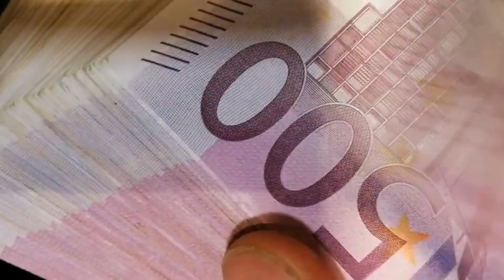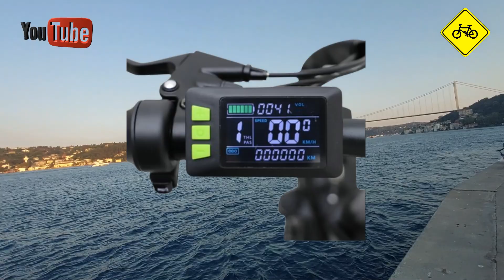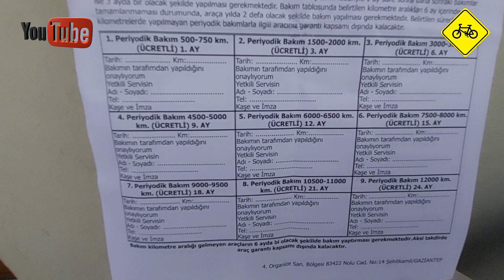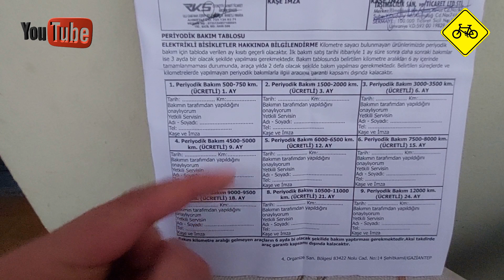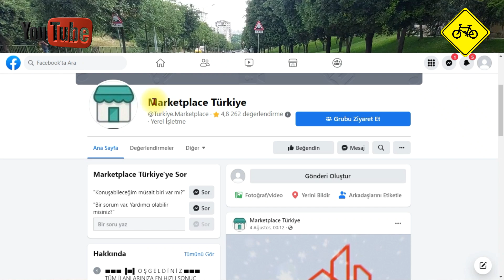Elektrikli Bisiklet İkinci El Alınır mı ? Alınmaz mı ? /Alırken Nelere Dikkat Etmeliyiz, /e-bıke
İkinci el elektrikli bisiklet alırken nelere dikkat etmemiz gerekiyor. Bu sorular tüm cevaplarını sizlere tüm detayları ile anlatıyorum.

Elektrikli bisiklet İkinci El olarak hangi satış sitesinden alabiliriz. Çok uyguna alabileceğimiz yerler var örnek vermek gerekirse İkinci el elektrikli bisikleti Facebook marketplace üzerinden alabilirsiniz.

Elektrikli bisikletlerin Sıfır ile İkinci El arasında gerçekten büyük fiyat farkları oluyor.

Sizlere elektrikli bisikletler hakkında km bilgisi motor fren teker jant kablo baglantilari gibi bir çok konuya yer verdim.

yotube  bilgi bankası kanalından sizlere bilgi vermeye çalıştım.